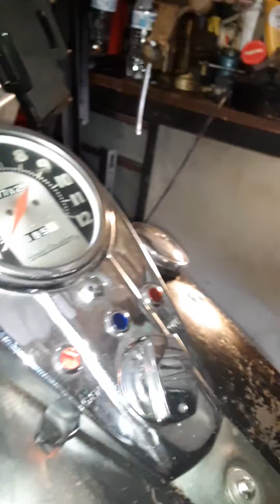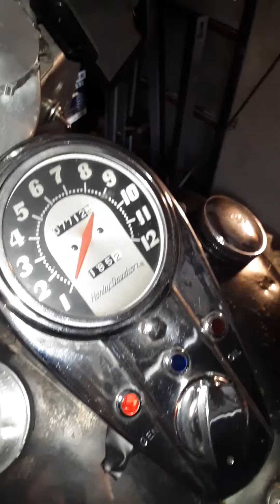September 13, 2020